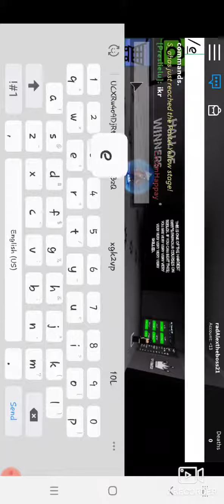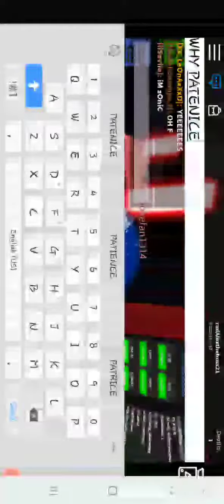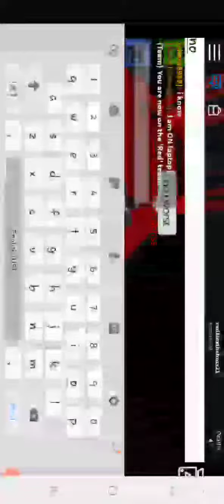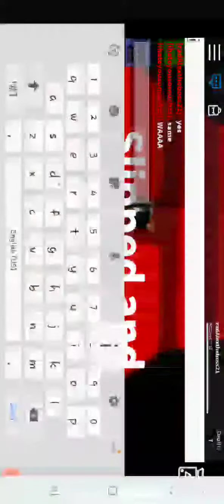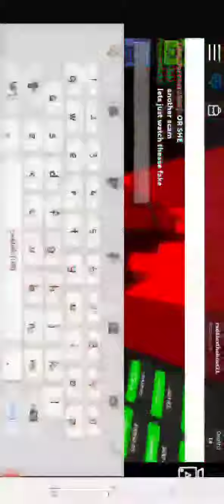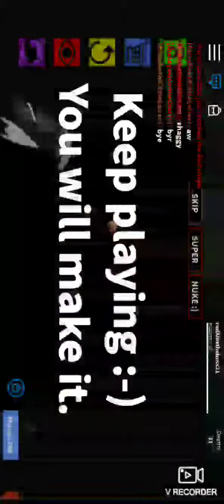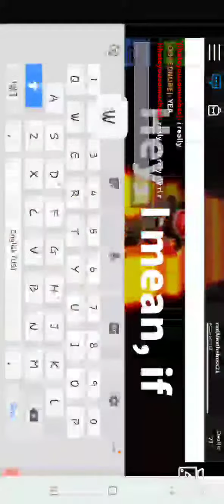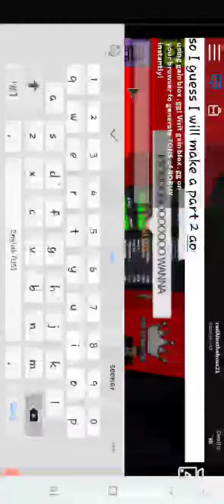ROBLOX IMPOSSIBLE OBBY